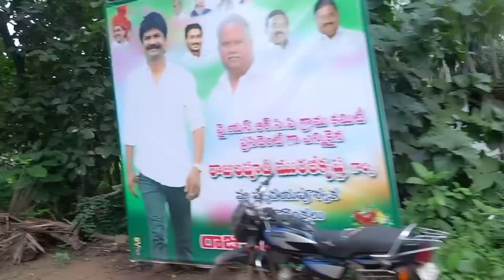కోనసీమ అంటేనే కొబ్బరి తోటలు |Thankyousirichannel |villageplaces